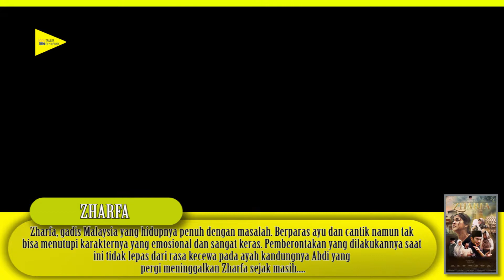Trailer Film Zharfa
Sinopsis :
Zharfa, gadis Malaysia yang hidupnya penuh dengan masalah. Berparas ayu dan cantik namun tak bisa menutupi karakternya yang emosional dan sangat keras. Pemberontakan yang dilakukannya saat ini tidak lepas dari rasa kecewa pada ayah kandungnya Abdi yang pergi meninggalkan Zharfa sejak masih kecil saat berusia satu tahun, hingga ibu Zharfa akhirnya menikah lagi dengan pria licik yang sangat dibenci Zharfa. Karena Zharfa selalu bermasalah, dan konflik yang semakin memuncak bertengkar dengan ayah tirinya itulah, Zharfa pun akhirnya dimasukkan ke sebuah pesantren yang jauh dari karamaian kehidupan kota besar, nun jauh di negeri seberang. Di Jawa Barat, Indonesia.
Repost Youtube Chanel:
Rilis :
24 Oktober 2019